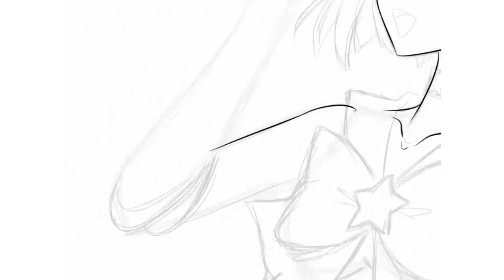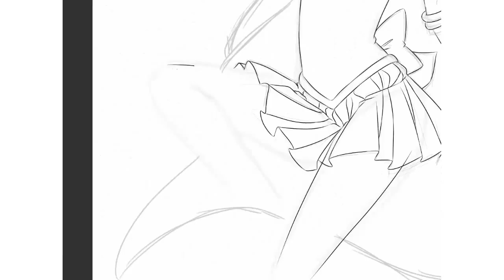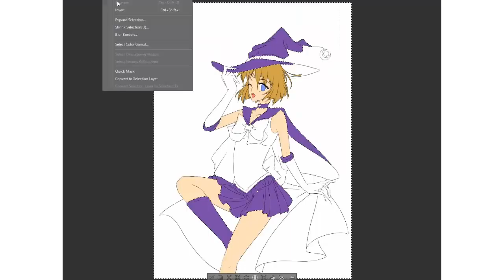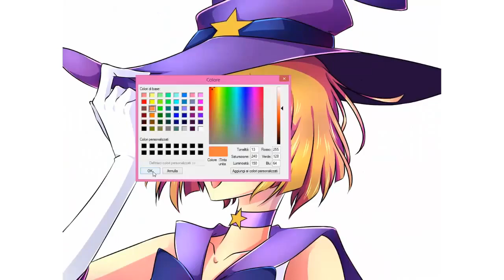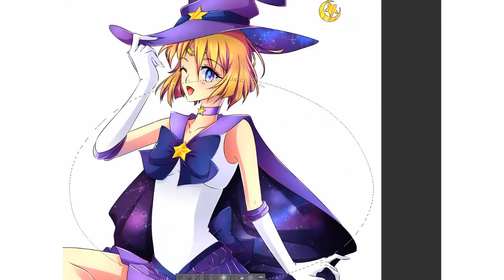【SpeedPaint】Sailor Magic ❝Commission❞ ~ вℓυαנιѕαι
Senshi commission from dA.
Sailor Magic.
Hope you like her ^-^)

I'll really appreciate your support u///u)

Organic Stereo - Brightness

- Drawing -
✖ Sailor Magic
✖ Manga Studio EX 5 & Photoshop